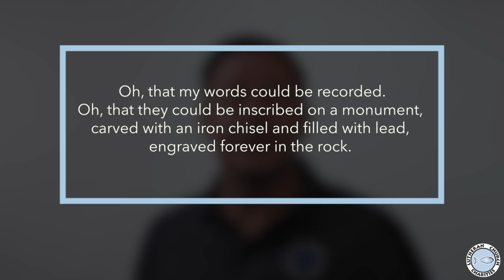Trauma Isn't the Last Face You Will See